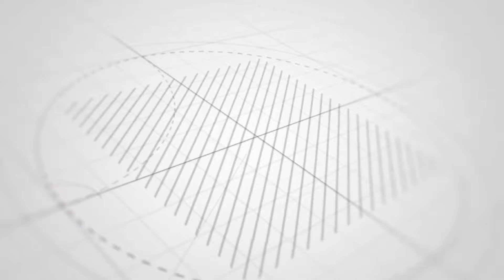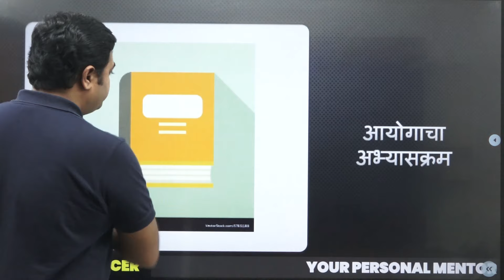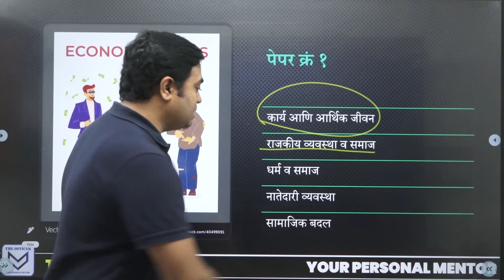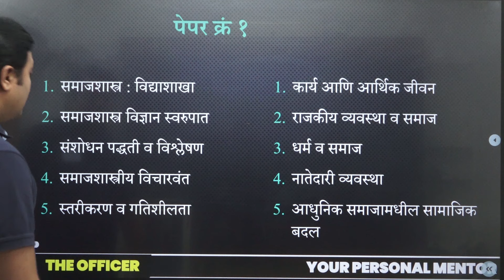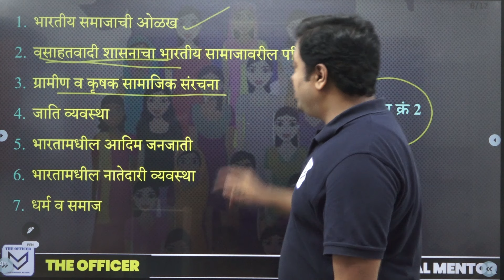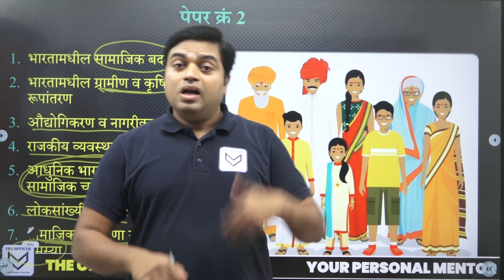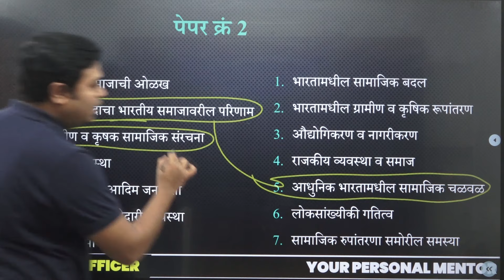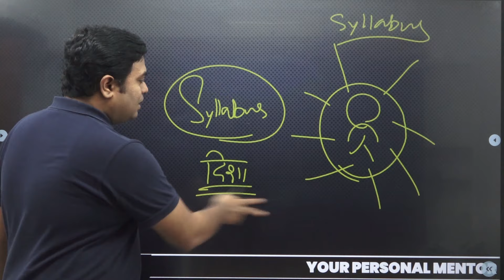MPSC 2025/ UPSC 2024 | Sociology - Syllabus Decoding | Amol Ghodke Sir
प्रशासकीय अधिकारी होण्यासाठी केवळ परिश्रम पुरेसे नसतात तर त्यासोबत सातत्य, नियोजन व योग्य दिशा यांची तेवढीच आवश्यकता असते. त्यासाठी आपले नियोजन कितपत योग्य आहे? ज्या दिशेने आपण वाटचाल करीत आहोत ती दिशा योग्य आहे का?
यशप्राप्तीसाठी नक्की कोणत्या दिशेने आपण वाटचाल केली पाहिजे? या सर्व प्रश्नांची योग्य उत्तरे देणारा व्यक्ती म्हणजे मार्गदर्शक होय. असा मार्गदर्शक ( Mentor ) आपल्याला असलाच पाहिजे.

🛑कोर्सची वैशिष्ट्ये

🔹 परीक्षाभिमुख मार्गदर्शन
🔹 आठवड्यातून एक Doubt Clearing Session व Circle Call
🔹 1:1 Personal Mentoring
🔹 650+ Assignments
🔹 Printed Notes available

🏆 Admission Started 🏆